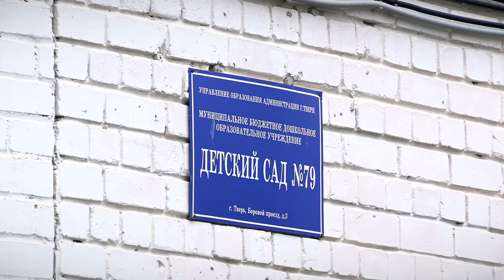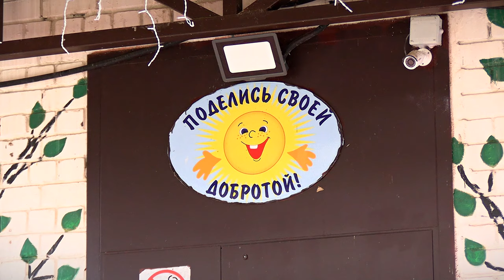В детском саду №79 Твери отремонтировали цоколь здания